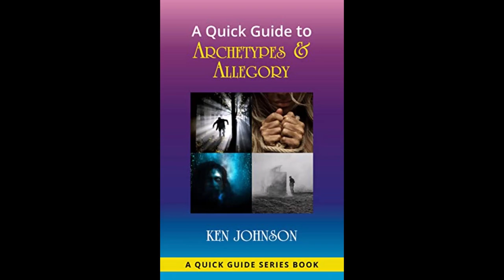All Writers Need This Book! Ken Johnson introduces us to the Quick Guides series!!!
I was privileged enough to be joined by award winning author Kenneth Johnson in this interview to discuss his new book, A Quick Guide To Archetypes and Allegory. An absolute must have for any aspiring authors or those interested in culture and it's connotations.

Apologies for the audio glitches, my PC was unbeknown to me, on the fritz.

Kens Book

We don't bite and we don't discriminate, all writers/creatives of all levels and backgrounds are welcome here!